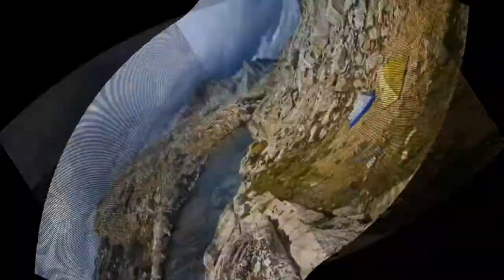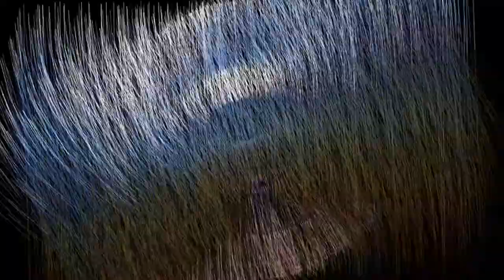The Best Places to Hike Part 7 HD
Hiking is the preferred term, in Canada and the United States, for a long, vigorous walk, usually on trails (footpaths), in the countryside, while the word walking is used for shorter, particularly urban walks. On the other hand, in the United Kingdom, and the Republic of Ireland, the word "walking" is acceptable to describe all forms of walking, whether it is a walk in the park or backpacking in the Alps.

Sierra High Route. Canada
Scottish National Trail, UK